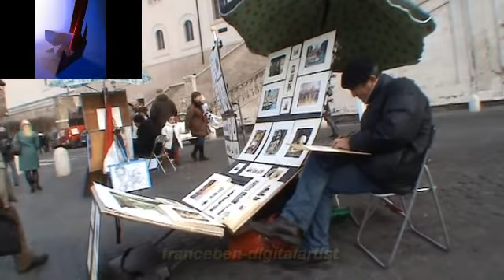ROME piazza di spagna with workdigital by franceben(video omniartf italia)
roma -piazza di spagna - trinità dei monti- fontana la barcaccia